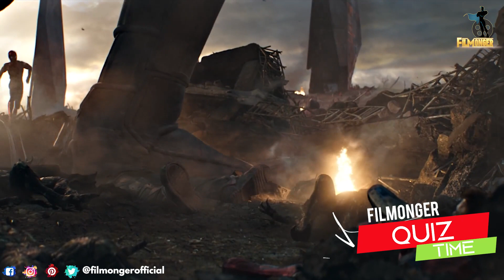Robert Downey Jr Tells Tony Stark’s Alternate Dialogues In Endgame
Robert Downey Jr Tells Tony Stark’s Alternate Dialogues In Endgame. All the dialogues are A rated.

FilMonger 𝘪𝘴 𝘢𝘭𝘭 𝘢𝘣𝘰𝘶𝘵 𝘧𝘪𝘭𝘮𝘴. 𝘛𝘩𝘪𝘴 𝘤𝘩𝘢𝘯𝘯𝘦𝘭 𝘨𝘪𝘷𝘦𝘴 𝘺𝘰𝘶 𝘵𝘩𝘦 𝘭𝘢𝘵𝘦𝘴𝘵 𝘶𝘱𝘥𝘢𝘵𝘦𝘴 𝘰𝘯 𝘧𝘪𝘭𝘮𝘴, 𝘣𝘦𝘩𝘪𝘯𝘥 𝘵𝘩𝘦 𝘴𝘤𝘦𝘯𝘦𝘴, 𝘥𝘦𝘭𝘦𝘵𝘦𝘥 𝘴𝘤𝘦𝘯𝘦𝘴, 𝘣𝘭𝘰𝘰𝘱𝘦𝘳𝘴, 𝘮𝘢𝘬𝘪𝘯𝘨 𝘰𝘧 𝘧𝘪𝘭𝘮, 𝘷𝘧𝘹 𝘢𝘯𝘢𝘭𝘺𝘴𝘪𝘴, 𝘤𝘦𝘭𝘦𝘣𝘳𝘪𝘵𝘺 𝘪𝘯𝘵𝘦𝘳𝘷𝘪𝘦𝘸𝘴, 𝘤𝘢𝘴𝘵 𝘧𝘶𝘯𝘯𝘺 𝘮𝘰𝘮𝘦𝘯𝘵𝘴, 𝘢𝘯𝘥 𝘮𝘶𝘤𝘩 𝘮𝘰𝘳𝘦.